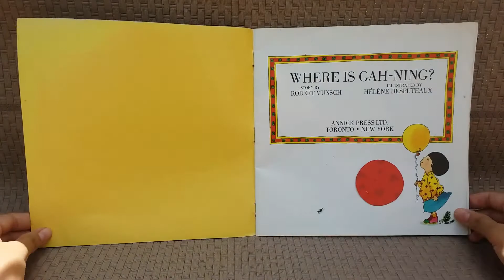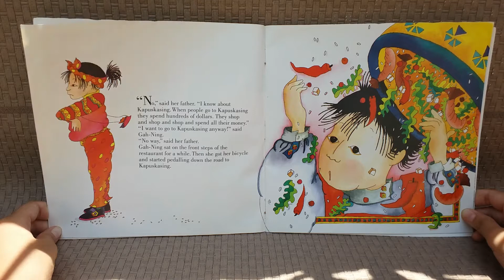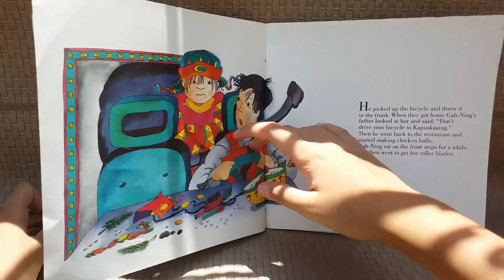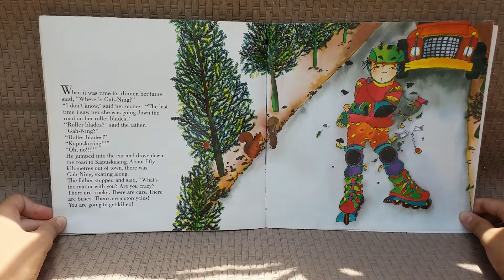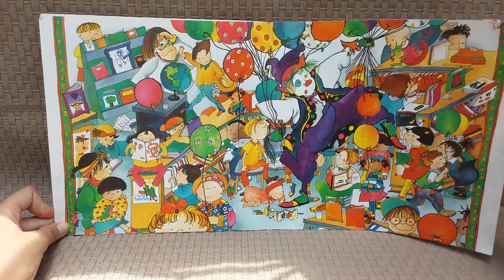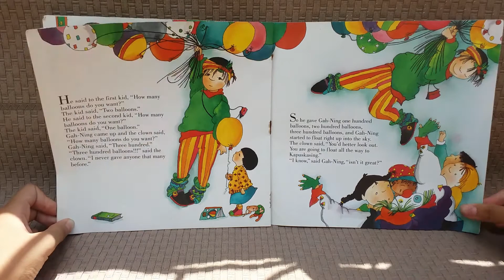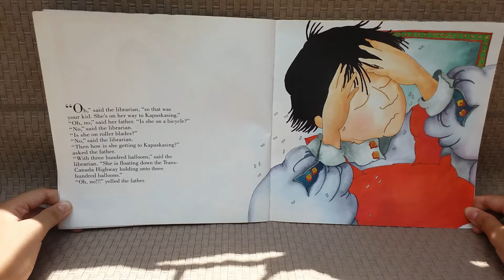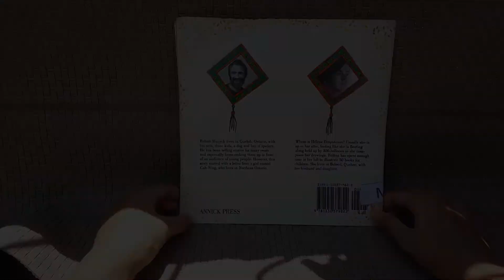Where is Gah-Ning? - Read Aloud - Up Up and Away Story Book for Children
Where is Gah-Ning? is a children's picture book that tells us a story about being persistence. This story book is fun to be read to children when we discuss about transportation and 'up up and away'.

Gah-Ning really wants to go to Kapuskasing but her father does not allow her to go there. Every time she tried to go, her father would fetch her. But Gah-Ning really really wants to go to Kapuskasing. Will she get there? And why does her father does not allow her to go there? Let's read this 'transportation story book for children' along.

Story by Robert Munsch
Illustration by Helene Desputeaux

Thank you for enjoying our Read Aloud - Up Up and Away Story Book for Children!
See you again in other read aloud books for kindergarten.